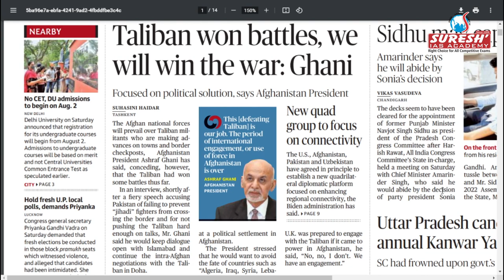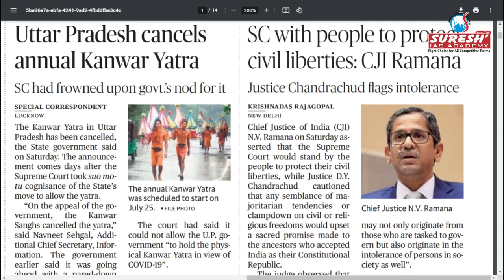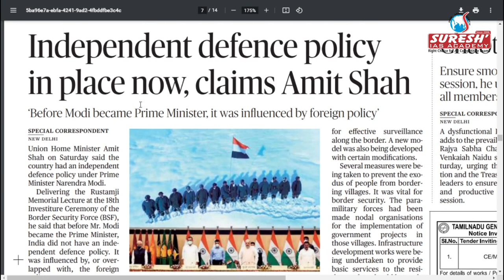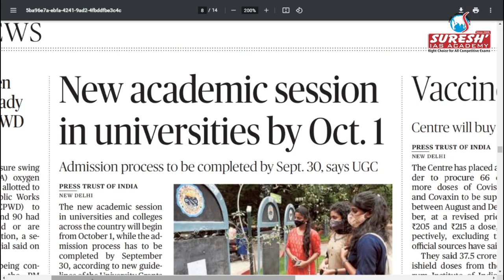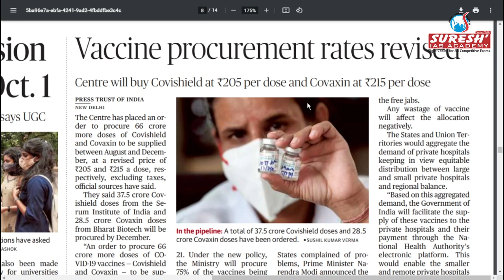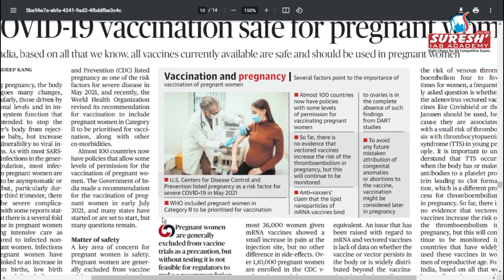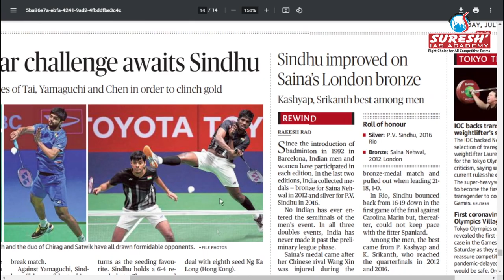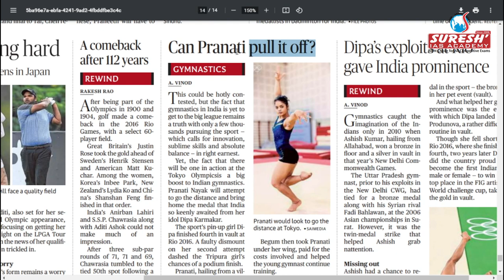NEWS Paper Reading in Tamil | The Hindu | 18.07.2021 | Akila | Suresh IAS Academy